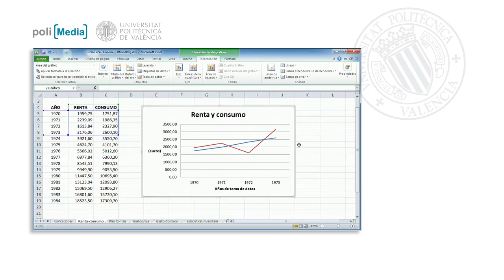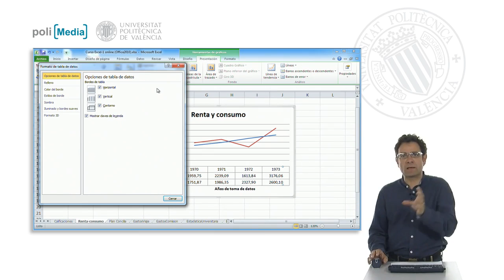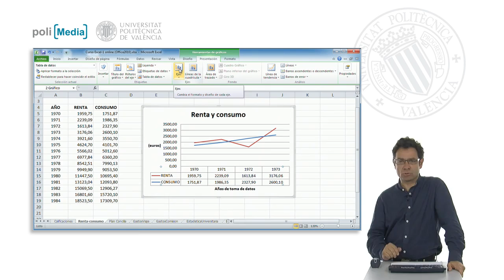Tabla de datos| UPV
Título: Tabla de datos

Descripción automática: En este video, se explica cómo enriquecer un gráfico de Excel agregando una tabla de datos en la parte inferior del mismo. Esta tabla incluye información detallada sobre las series de datos representadas en el gráfico, como Renta y Consumo, mostrando los valores exactos para cada categoría.

Además, se destaca la posibilidad de transformar esta tabla en una leyenda, asignando colores correspondientes a cada serie de datos para facilitar su identificación visual. Se menciona que existen múltiples opciones de personalización, como ajustes de relleno, estilos de borde y tipos de fuente, permitiendo al usuario controlar y especificar la presentación del gráfico según sus preferencias y apartándose del formato estándar de Excel si así se desea.